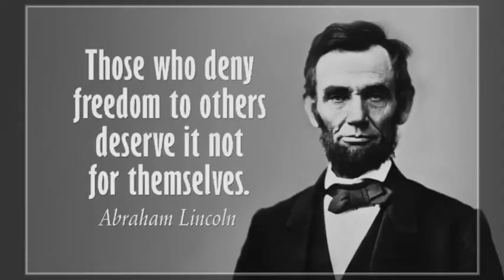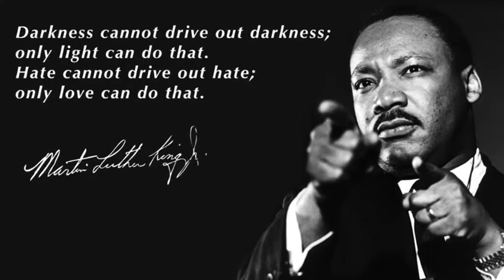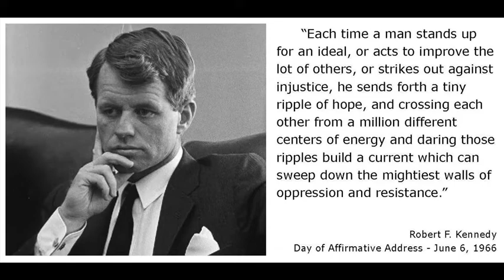Brian McCarty-Abraham, Martin, and John